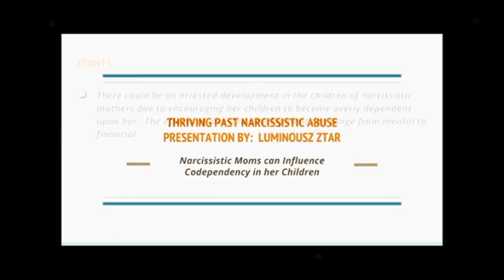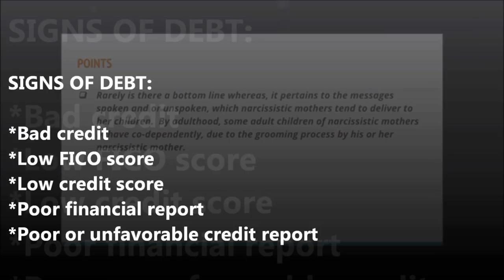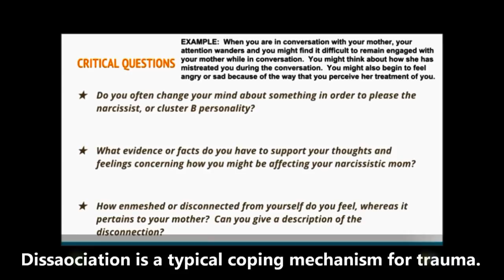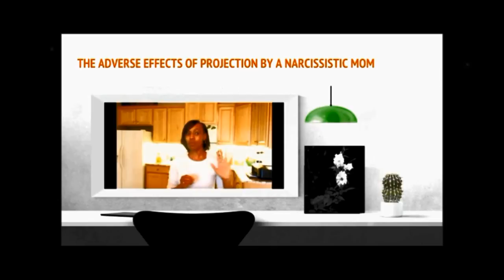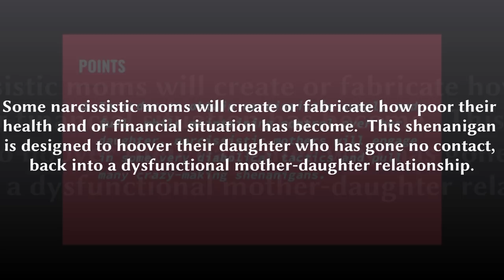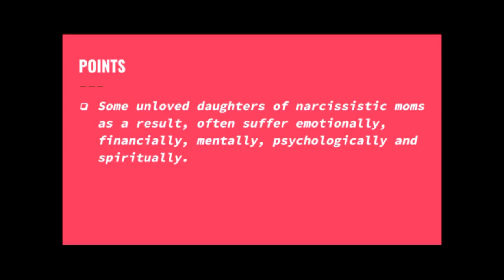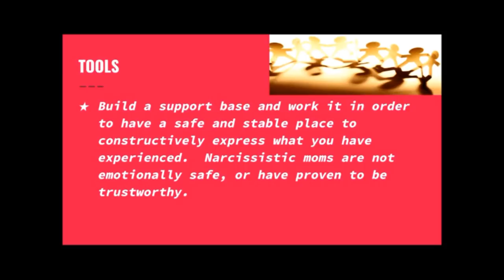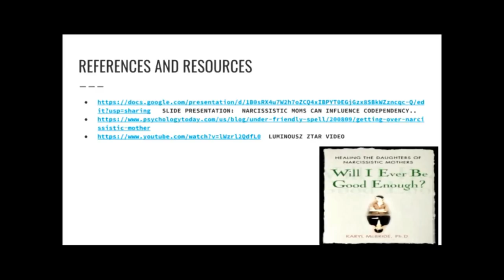Narcissistic Moms Attempt to Shut Their Daughters Down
There are some mothers who either have a narcissistic personality disorder or a cluster B personality, who perceive her daughter(s) as a threat and challenge to her false self-images.

The various attempts to shut her daughter down, might prove to provide some narcissistic moms the psychological shield necessary to continue to deny her own issues, poor choices, failures and mistakes.

Available 24 hours every day

By:  Willow Smith Ft. Jabs